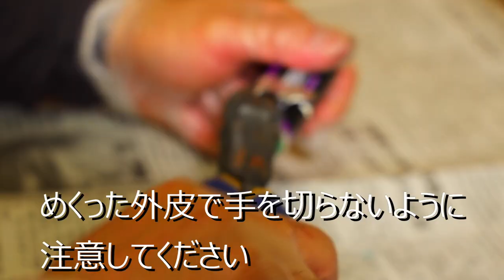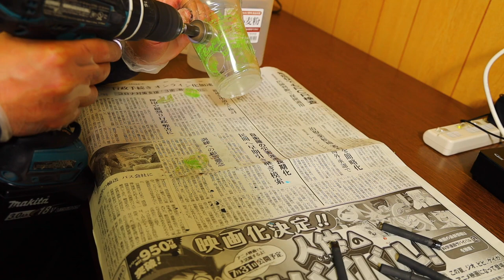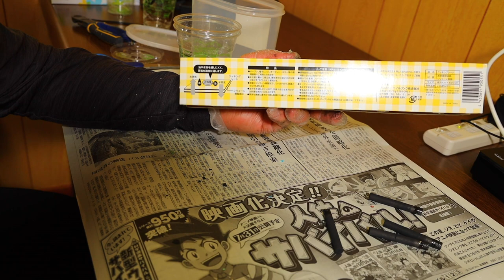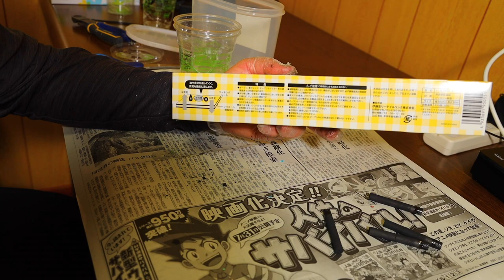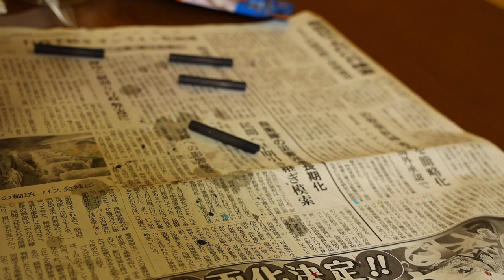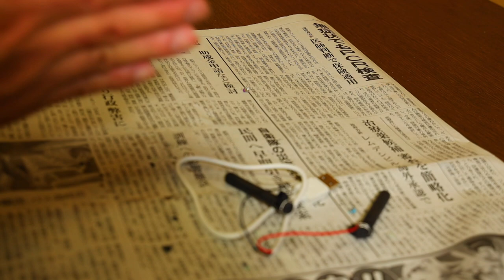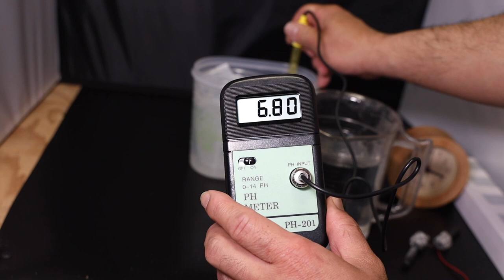まねるな危険！？ 弱酸性 次亜塩素酸水 電解2槽式の作り方 100均材料レベル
安易にまねするのではなく、正しい知識と方法で安全対策をとりながら作れば、安価な材料で比較的簡単に　酸性次亜塩素酸水を作れます。大げさかもしれませんが、人の命に係わる事なので動画配信は迷っていました。この事態を受けてエタノールの需要が世界的に伸びでいますが、エタノールの原料の原料の多くは世界的には穀物に頼ってます。
穀物のエタノールへの需要が高まれば、穀物の価格が連鎖的に高騰し、一日1～2ドル以下で生活する人たちが手に入れる事が難しくなります。年間栄養失調で亡くなる子供は300万人と言われていますが、穀物の価格が高騰すれば、数十万人規模で飢餓による子供たちの死が増える事になりかねません。現時点でのコロナの死者数は35万人ぐらいですので、経済問題での死者数と同等と言えます。(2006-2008年はバイオエタルノール燃料の原料確保のために穀物価格が投資目的でかなり高騰しました。同じような事態になる可能性が指摘されています)
しかし、次亜塩素酸水の原料は塩ですので日本では無尽蔵にあります。この方法で作成すれば、タブレットの充電分ぐらいのエネルギーで作れるでしょう。
確かに次亜塩素酸水に関する情報は誤った情報や未検証な部分も多いですが、少し勉強して正しく用いれば、有効性は確かだと感じています。
経済産業省が新型コロナウィルスに有効性が高い除菌水(5/22日時点での中間報告:A型インフルエンザウィルスの不活化率99.99%...アルコールよりも高い)という報告を提出しました。
これは電解生成　酸性 次亜塩素酸水を水と塩だけで作成した動画です。(厚生労働省が示す生成法をDIYで作った器機で実現しました)1か月前に撮影した動画をまとめました。
今はさらに効率的に作っていますが、基本レシピをお伝えします。

材料　1.5L程度の容器(100均小麦粉入れ使用)
　　　プラスチックコップ2個
　　　単一マンガン乾電池2個　【電極に使う炭素棒を取り出します
　　　　　　100均の安物が良い(中身がスカスカで取り出しやすい)】
　　　充電専用　USBケーブル(通信出来ない安物がベスト)
　　　小インシュロック(電線固定用)2本
　　　ビニールテープ
　　　エアコンパテ　ホームセンターで100円未満
　　　電線用　ビニールテープ　50円程度

　　　クッキングペーパーAmazon 30m2本1300円
　　　　　イオン交換隔膜の代用材料、液体は通さず、気体は通す素材で
　　　　　耐熱紙をシリコンコーティングしています。

　　　食塩(ミネラルの入っていない安物の精製塩99.9%以上の物)
　　　水道水もしくは浄留水、アルカリイオン水でも良い
　　　　　電解を進めると直ぐに酸性になるので、遊離塩素HCLOが
                    存在しやすいPH3～6を長く維持するためちょっとアルカリ域
　　　　　スタートが良いです)
　　　USB充電器2.1A以上
　　　ペーハー試験紙　もしくはPhメーター　(酸性で作られていることを
　　　確認するため)

　　　手に入れば高濃度　塩素濃度試験紙　(500mg/L 単位はppmと同じ)
　　　　　　試験紙やメーターが無くても動画の、材料の容量と、時間を
　　　　　　守れば市販品以上のの塩素濃度を得られた安全な次亜塩素酸
　　　　　　水を作れます。

この動画で作成した次亜塩素酸水は200ppm程度の次亜塩素HCLOを有しています。そのままボトリングすると数日で100ppmを下回ります。
ウィルス殺菌には20～80ppmで有効とされていて人体にも影響が少ないとされています。
次亜塩素は炭酸のように抜けていきますので
2～3週間程度で使い切り、新しいものを作成していくことをお勧めいたします。

最も大切な点として、この動画でも示されている、安全対策は万全に行ってください。加えて、使用後の機器は流水で綺麗に洗い、副産物の水酸化ナトリウムは正しく流水で処理するか、油汚れ落とし等にご利用ください。
強めのアルカリですので肌に付くとタンパク質を溶かして肌荒れの原因になります。
それと酸性剤と急激に混ぜると塩素ガスを発生させて危険です。

(動画では、酸性を弱酸性化するためゆっくりと混ぜて塩素ガスの発生を抑えています。)
換気をしっかり行い、電解中は顔を近づけないでください。

これらの安全策を守れば、強力で安全な次亜塩素酸水を簡単に生成できます。

用い方注意点
次亜塩素水は、強い除菌力はありますが抗菌力は全くありません。
かけると直ぐに塩水に戻ります。手などには多めにかけてハンカチなどで拭きとって下さい。

有機物と直ぐ反応しますので、吐しゃ物や糞便等、有機物と菌が入り混じったかたまりの状態では、他の有機物と反応して効果はほとんどありません。アルカリ系の洗剤などで洗い、除去したところに、最後の殺菌などには用いる事が出来ます。

薄めの塩水ですので、喉にスプレーして通常は問題ありませんが、肌や粘膜の敏感な方はお控えください。

巷では、誤った情報に基づいた商品、効果がすでに無くなったものが普通に販売されています。
次亜塩素酸水は正しい知識で用いればコロナ危機を乗り越える有用な除菌水となりえます。安全なものを、安全に作り、早めに使い切る事が有効な用い方です。
その為には、正しく安全に作れる方が増える事が、こうした緊急時には必要だと考えています。その一助になる事を願うばかりです。

この動画で使われている電極棒の作成方法は
DIYをめぐる冒険様が考案されたアイデアを使用しています。
動画の投稿に当たり「DIYをめぐる冒険」様に承諾をお願いしたところ快く了解していただき励まして頂きました。本当に感謝いたします。